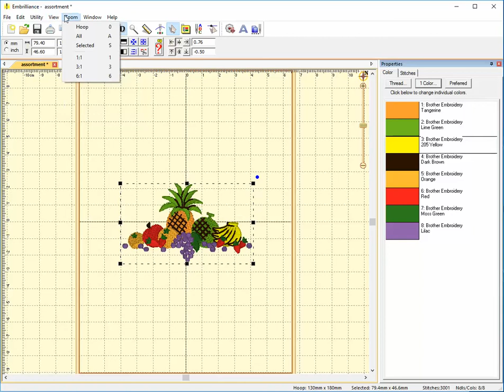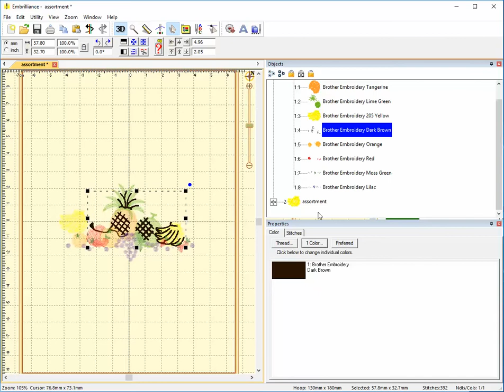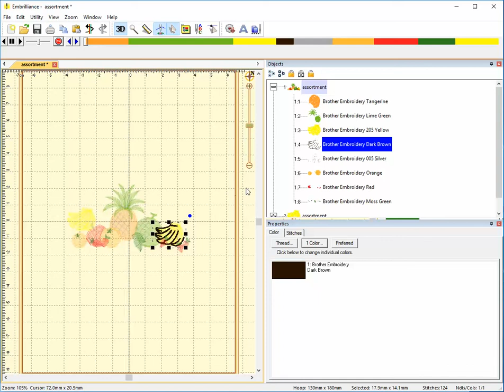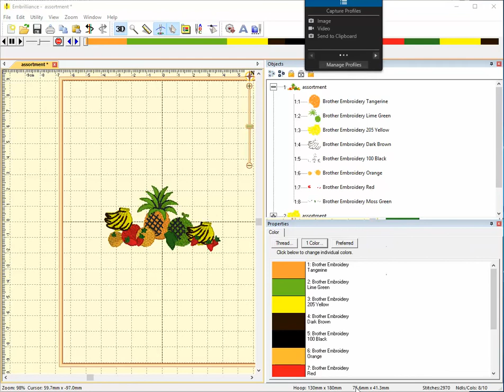Copy, Paste, Delete parts of designs in Essentials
Using Embrilliance Essentials edit an existing stitch file design.  Includes copy, paste, delete, and separating part of a color stop.  This video may have low volume, depending on your playback equipment.  for an audio enhanced version.